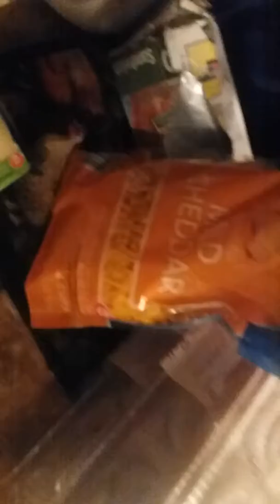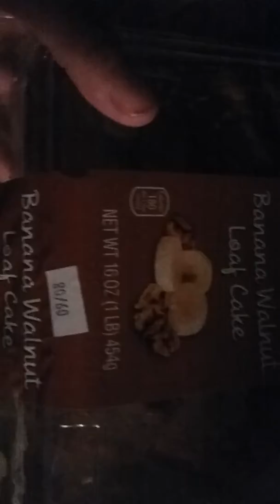Aldi's..sweet treats #8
Yummy stuff